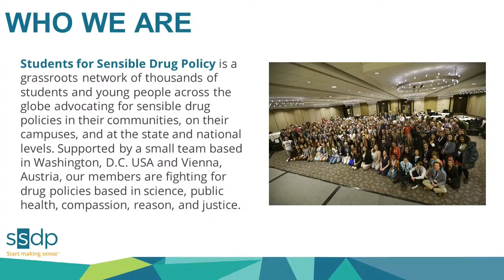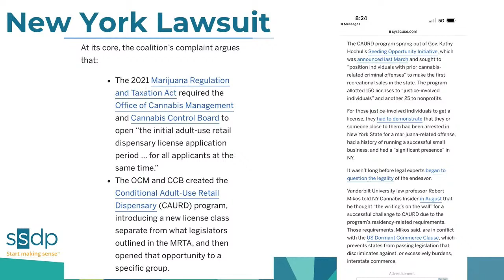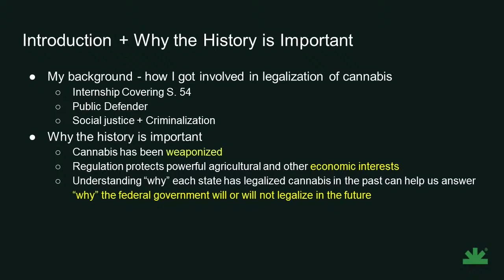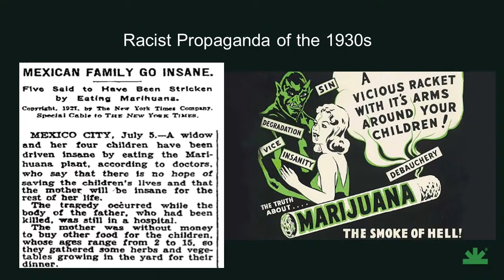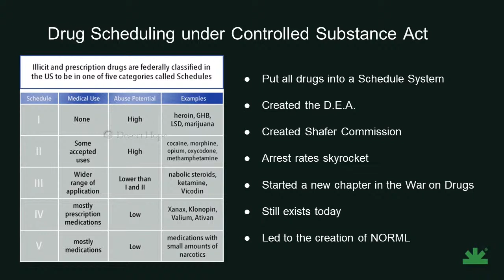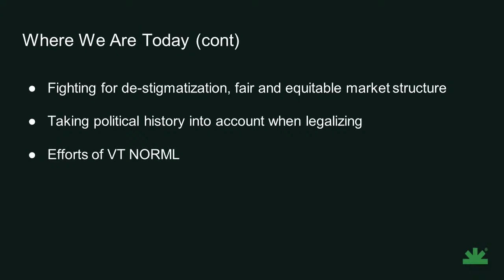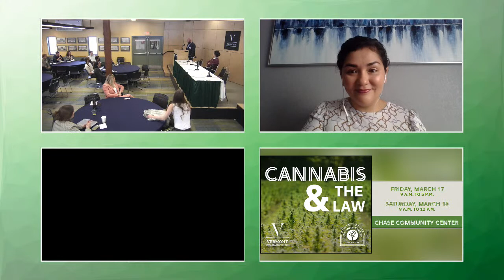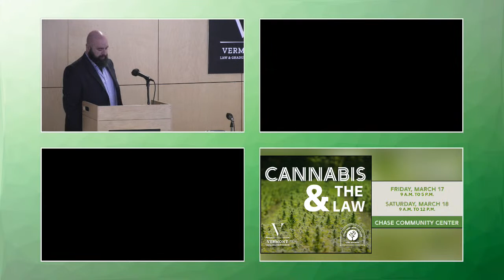Cannabis and the Law Conference: Saturday, March 18th, 2023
On behalf of the Food and Agricultural Law Society, I wanted to remind you to register for the Cannabis and the Law Conference on March 18th. The conference is open to students, the public, and attorneys for Continuing Legal Education. The event is free for students to attend; however, registration is required for planning purposes! The conference’s keynote speaker is Lieutenant Governor of Vermont David Zuckerman. He will be starting off the conference at 9am on Friday!

In collaboration with LALSA, BLSA, NALSA, and CAFS, the conference is covering a broad range of topics relating to the cannabis industry, including Cannabis Production, Marketing & Labeling, Federal/State Regulations, Expungements and Equity/Justice.